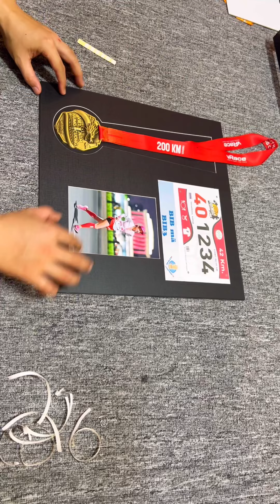Hướng Dẫn Tự Lắp Khung Huy Chương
🖼️ Khung Huy Chương Dễ Dàng Tự Lắp Đặt Cho A/E RUNNER

-Thích hợp trang trí, decor phòng làm việc, bàn học, góc livestream, shop kinh doanh….
- Dễ dàng thay đổi kiểu áo đấu
- Kích thước: 43cm X 43cm (Phủ Bì)
- Chất liệu mặt trước: MICA
- Chất liệu mặt sau: Ván phủ 2 mặt chống nước
- Chất liệu khung: Khung composite
- Bản khung: Khung hộp 2CM

*Sản phẩm bao gồm:
- 2 Khung ngoài và trong
- 1 tấm mica 2mm
- 1 tấm ván 2,5mm phủ 2 mặt ( Chống nước)
- 2 Miếng Giấy Bo Viền Đen
- 5 Miếng Dán Keo
-  1 Hình ( Nếu có In)
- 1 móc treo
- 1 đinh treo tường 4 đinh lớn